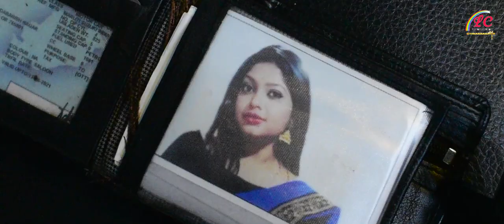Jhipi Jhipi Barsa | Full Music Video | Shantiraj , Dr. Narendra, Pradip, Monalisha | Lisha Creation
OMM SAIRAM

LISHA CREATIONS & ENTERTAINMENT IN ASSOCIATION WITH KUNDAN CREATION PRESENTS

Song Credits

Song - Jhipi Jhipi Barsa

Singer - Pradip Sahu & Monalisha Panda

Lyrics - Pradip Sahu

Video Credits

Featuring - Pranjal & Subrat

Visual Director - Dr. Narendra Mishra

Dop - Byomokesh Mohanty

Drone - Badal

Art - Bikash Photography

Make up - Ranjit Dash

This content is copyright to Lisha Creation & Entertainment YouTube channel . Legal action will be taken against those who violate the content of the following material presented.